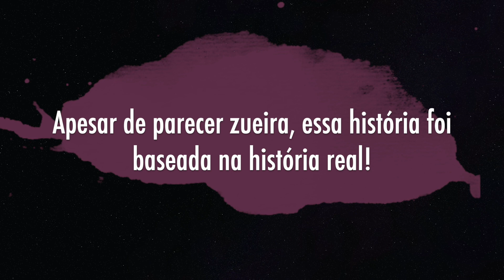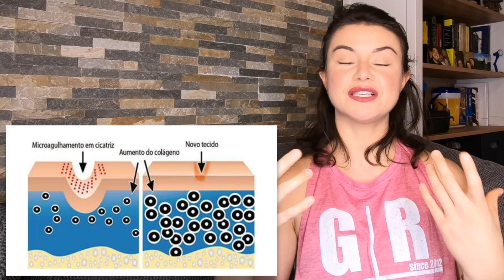Como fazer o DERMAROLLER ou MICROAGULHAMENTO?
Esse é um assunto mais sério, mas que eu achei que a gente precisava conversar mais sobre ele. É verdade que o microagulhamento é feito em casa, que muitas pessoas aqui no youtube ensinam a técnica e que talvez você nunca sangrou usando o dermaroller ou outro aparelho de microagulhamento. Mas a gente conversa muito sobre cicatrizes aqui no canal, não é verdade? Eu não iria enganar vocês! É um procedimento que corte a nossa pele, pessoal! Indiferente se você consegue ver esse corte ou não, esse tecido é perfurado para o estímulo do colágeno, mas também deixando a nossa barreira mais forte desprotegida. Então por favor, sejamos cuidadosos com o que a gente faz com a gente, tá?

A foto sobre a cicatrização com o microagulhamento foi dessa referência bibliográfica:MICROAGULHAMENTO – A TERAPIA QUE INDUZ A PRODUÇÃO DE COLÁGENO – REVISÃO DE LITERATURA. ALBANO, R.P.S1., PEREIRA,L.P2., ASSIS, I.B3.

Além disso, a gente se encontra nesses canais também \o/

Nossa Equipe \o/

Fabricinha, nossa fotografa e designer